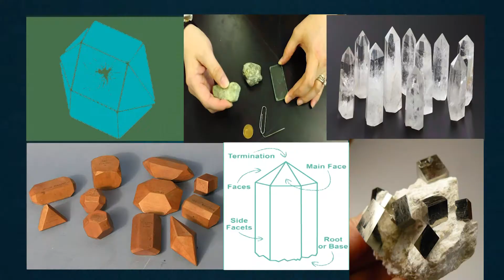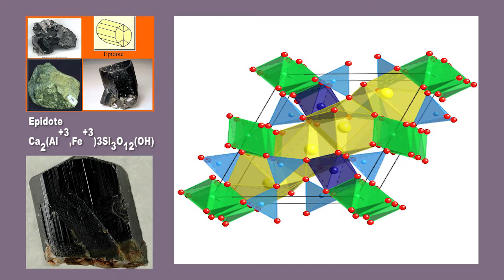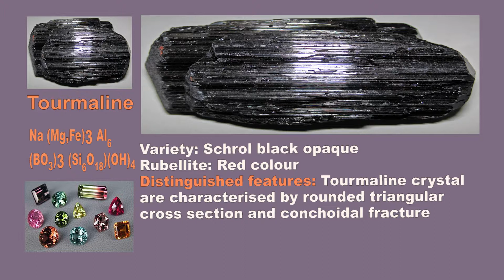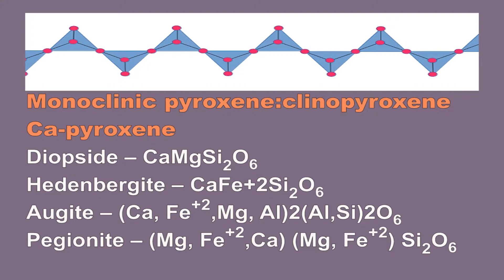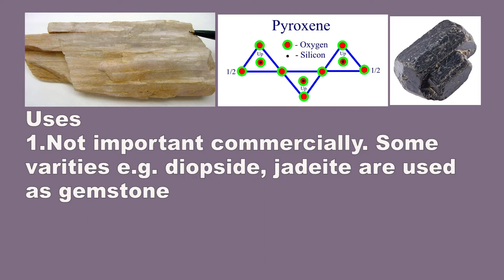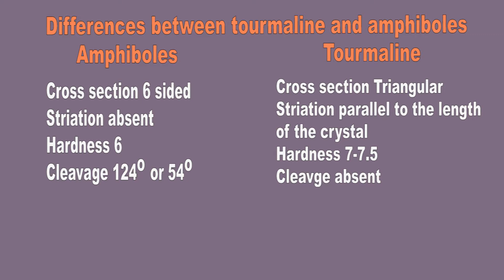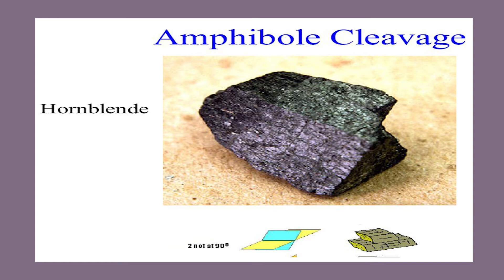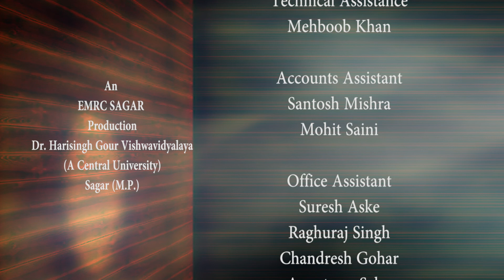W3D4 Silicate Minerals PART 2 (Geochemistry)